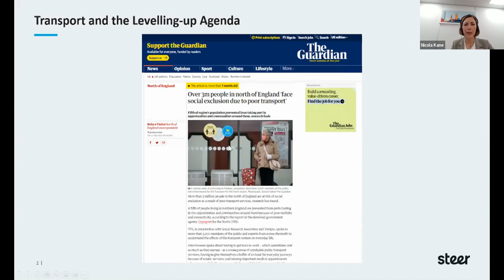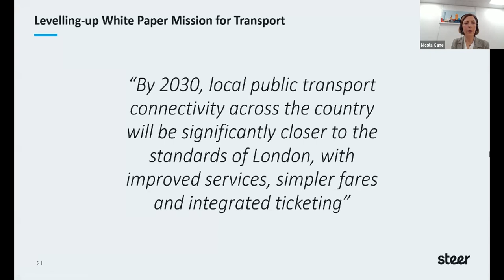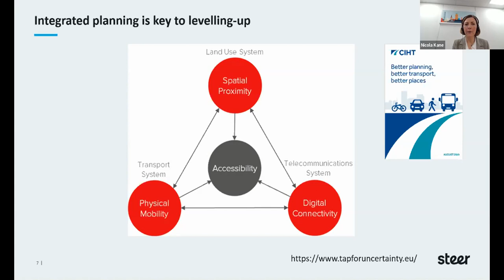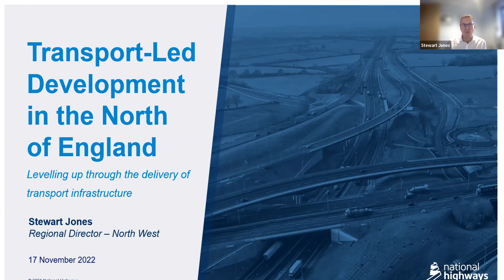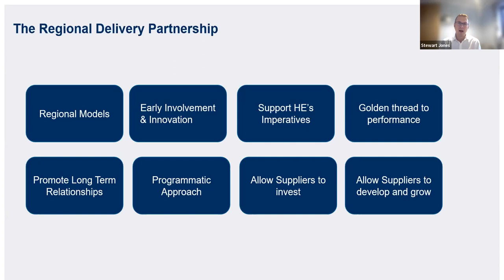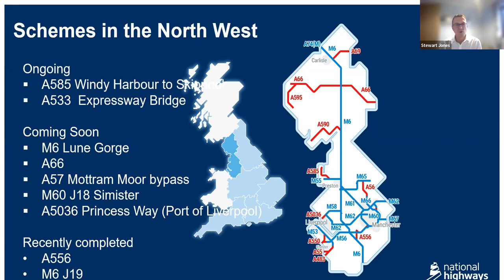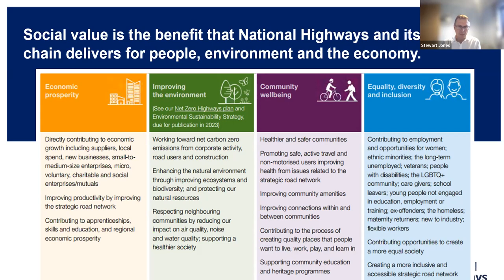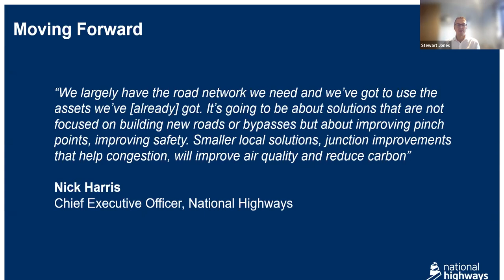Transport-Led Development in the North of England webinar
Transport-Led Development in the North of England – levelling up through the delivery of transport infrastructure webinar – 17 November